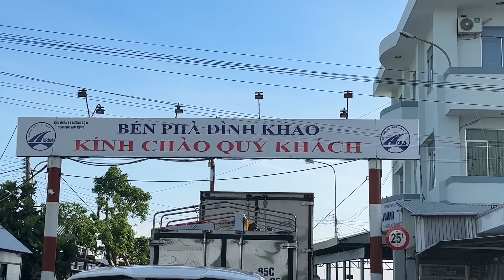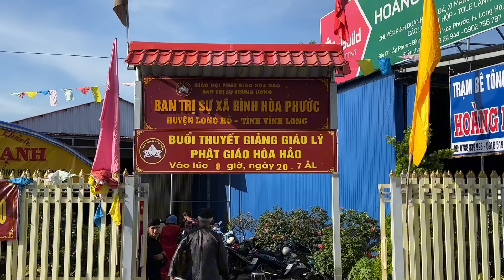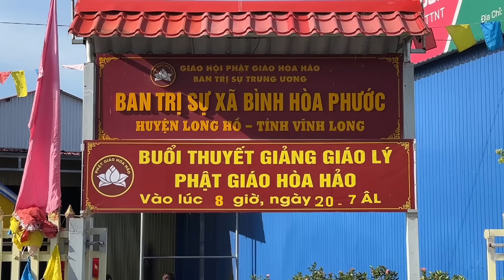LỜI KHUYÊN BỔN ĐẠO. Tại BTS Xã Bình Hòa Phước, Huyện Long Hồ, Vĩnh Long. PHAN CHÍ TÂM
PHAN CHÍ TÂM PGHH - THUYẾT GIẢNG GIÁO LÝ TẠI XÃ BÌNH HÒA PHƯỚC. @PhanchitamPGHH222